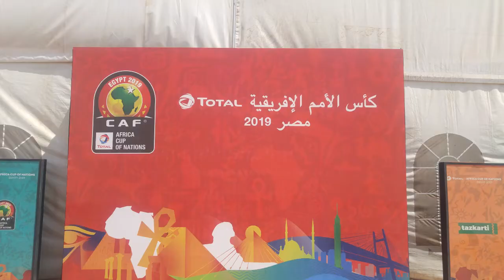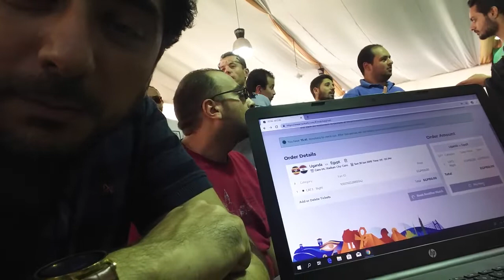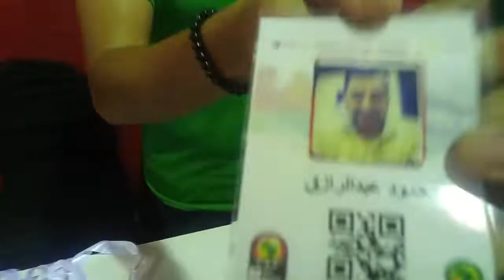مأساة حجز تذاكر أمم أفريقيا .. ليه كدة يا منظمين  (vlog 8)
حوالي 10 أيام بحاول أحجز ومفيش فايدة ..
اليوم دا كان صعب جدا ولكن نهايته سعيدة الحمد لله :)